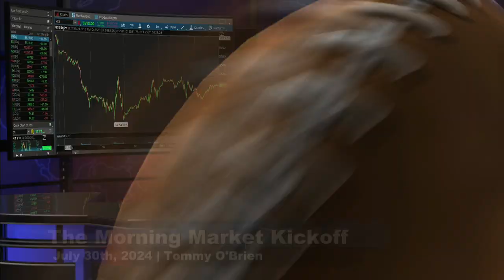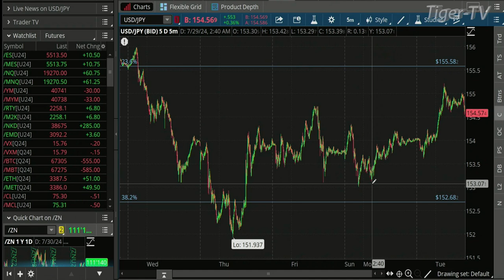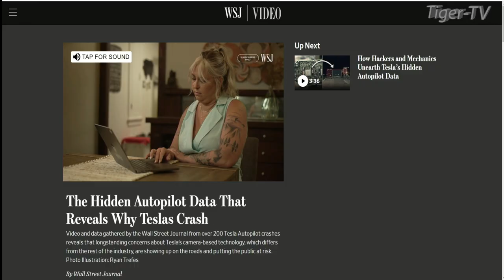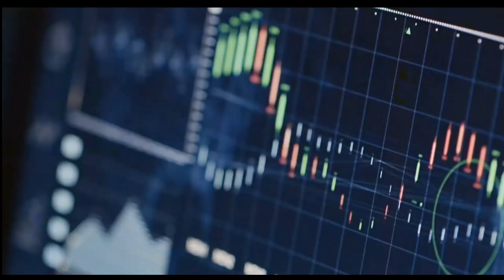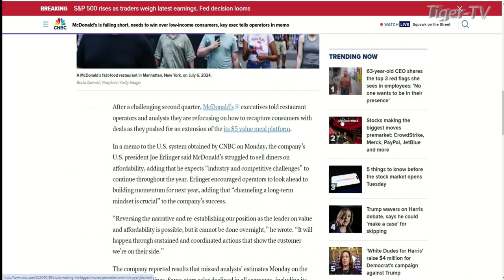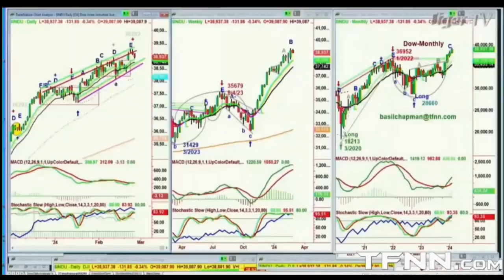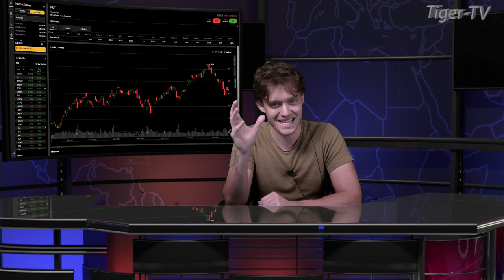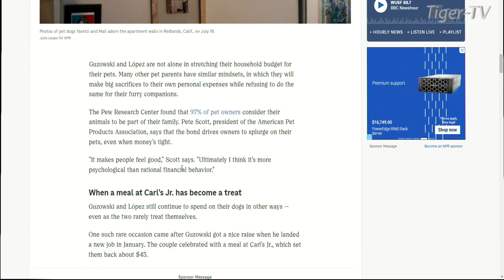July 30th, The Morning Market Kickoff on TFNN - 2024